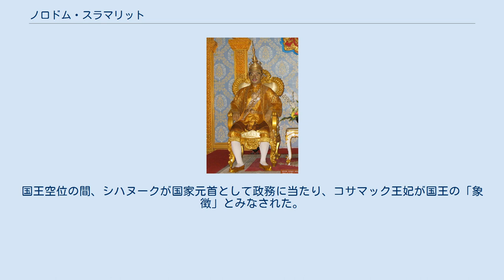ノロドム・スラマリット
ノロドム・シハヌーク
ノロドム・スラマリット（クメール語: នរោត្ដម សុរាម្រិត / Norodom Suramarit, 1896年3月6日 - 1960年4月3日）は、カンボジア国王（在位：1955年3月3日 - 1960年4月3日）。
 ノロドム王の王子ノロドム・スタロットの子としてプノンペンで生まれる。
父ノロドム・スタロットの従弟であるシソワット・モニヴォン王の王女コサマック（従って父方の再従兄妹同士）を妃とし、夫妻の長男がノロドム・シハヌークである。
 1930年代半ばまではモニヴォン王の後継と考えられ、30年代末にもシソワット家のモニレット親王とともに、再び後継候補とされた。
しかし、フランスの政策により、1941年に息子のシハヌークが王位を継承した。
 1955年3月3日に政治活動への参加のため退位したシハヌークから王位を譲られて即位した。
スラマリット国王の治世は、首相に就任したシハヌークの強力な国政指導と厳正な中立政策により、平和な時代が続いた。
しかし健康を害したスラマリット国王は、1960年4月3日に在位5年で死去した。
以後カンボジアの王位は1970年のロン・ノルクーデターによる王制廃止まで空位となった。
国王空位の間、シハヌークが国家元首として政務に当たり、コサマック王妃が国王の「象徴」とみなされた。
 ^ オズボーン（1996年）、27ページ ^ オズボーン（1996年）、134ページ